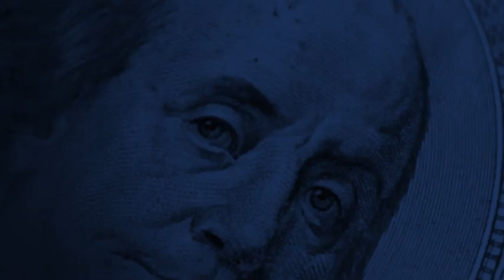Fox45: Baltimore's Hidden Payroll Records for City Employees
Recently, we were forced to open Baltimore's checkbook after an 8-month battle. But until now, Baltimore still refuses to produce its payroll records for city employees. What are they hiding?

Source: @FOXBaltimore